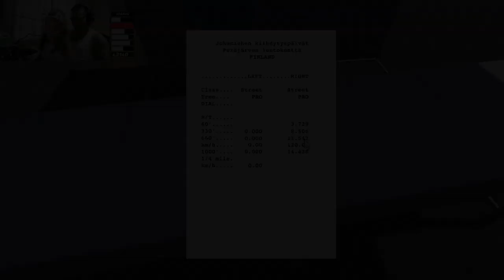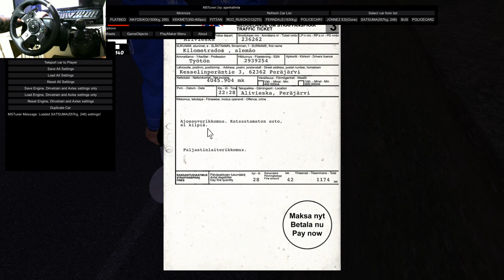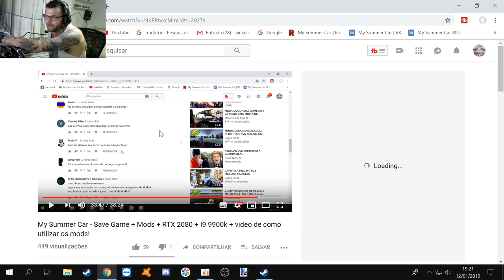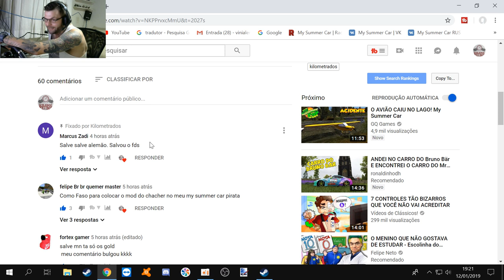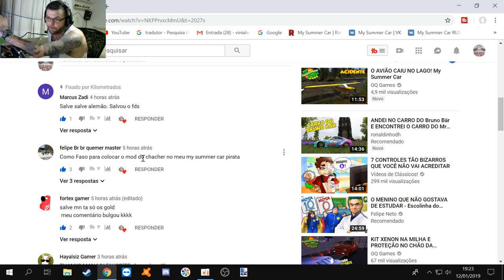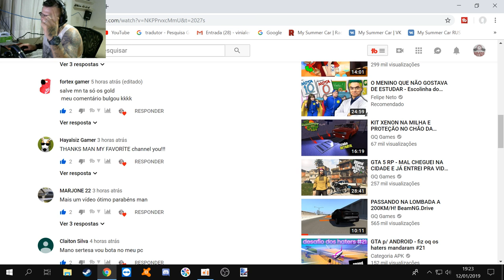My Summer Car - MAIS UM DESAFIO ACEITO - CARRO NOVO OPALÃO HEHE FUI RESGATA DNV MEU RELOGIO!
EQUIPE KILOMETRADOS

➨ OS INSANOS

CANAIS PARCEIROS